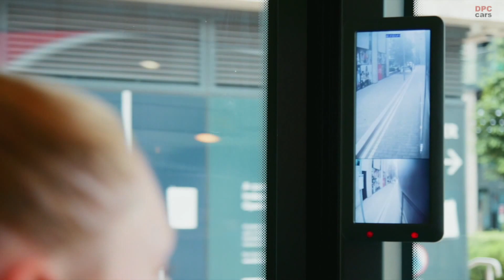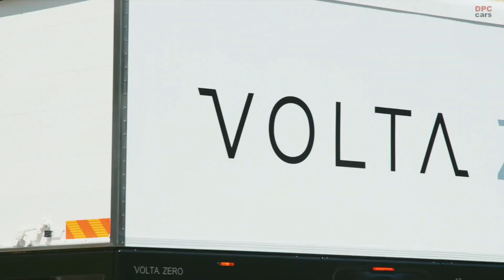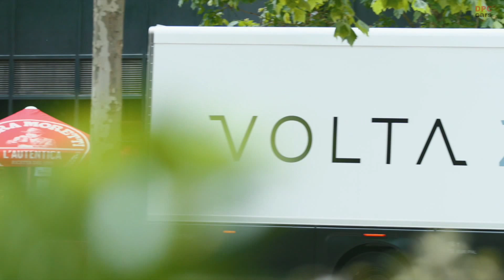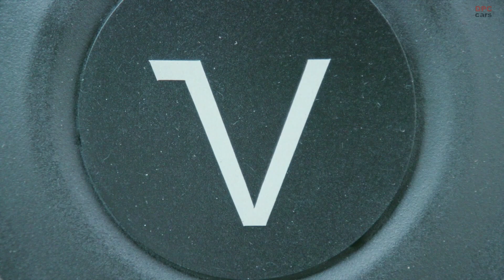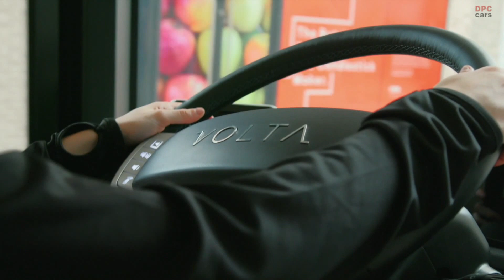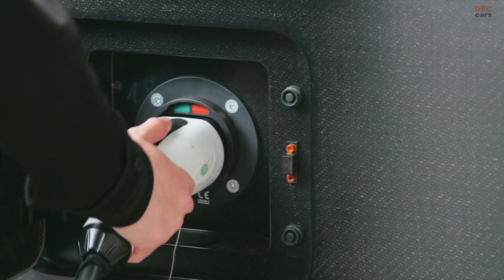Volta Zero Electric Truck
This is a prime rival for Elon Musk and his electric semi truck coming soon.

Volta Trucks, a leading and disruptive full electric commercial vehicle manufacturer and services provider, has confirmed the appointment of CPC Group, Europe’s largest composite manufacturing company, to develop and supply the sustainable and recyclable composite exterior body panels for the Volta Zero. The Volta Zero is the world’s first purpose-built full-electric 16-tonne commercial vehicle designed specifically for inner city logistics.

Sustainability is at the heart of the Volta Trucks brand, and this extends well beyond the removal of tailpipe emissions and into the sustainability of the vehicle’s supply chain and material selection. When the Volta Zero was launched in September 2020, it was the first commercial vehicle to use sustainably-sourced flax and biodegradable resin composite panels. The fully natural, lightweight, high-performance fibre material is almost CO2 neutral over its lifecycle, and matches the stiffness and weight of carbon fibre but uses 75% less CO2 to produce.

CPC Group has over 10 year’s composites experience and has grown to become Europe’s largest composites manufacturer, employing over 1,000 experts, with investments of over €300 million, and aims to transform composite vehicle production from niche into volume manufacturing. CPC Group shares clear synergies with Volta Trucks in terms of its technological and commercial ambitions, making it a natural partner.

Volta Trucks will work with CPC Group to develop and industrialise these new and innovative, sustainable and recyclable composite materials to the significant volumes needed to deliver on the company’s long-term sales ambitions. Full-scale production of customer-specification vehicles will commence at the end of 2022 using state-of-the-art composite materials throughout the body & trim of the vehicle. Production will start with the first iteration of composite, with a series of future developments in sustainable composite materials forming part of the company’s long-term road map that’s being developed with its key supply chain and material development partners.

Announcing the partnership with CPC Group, Founder and Executive Chairman of Volta Trucks, Carl-Magnus Norden, said; “Sustainability is a cornerstone of our company’s  purpose because saving the planet cannot wait. It must happen now, and Volta Trucks wants to spearhead the rapid change in large commercial vehicles. Our innovative full-electric powetrain will remove harmful exhaust emissions, reducing climate change and improving inner-city air quality. But for Volta Trucks, sustainability is much more than just tailpipe emissions. We take an environmental-first approach to all material sourcing to deliver on our mission of becoming the world’s most sustainable commercial vehicle manufacturer.”

Chief Executive Officer of Volta Trucks, Essa Al-Saleh, continued; “The appointment of CPC Group as a strategic partner is very significant. We are on a journey together, not just in commercial partnership but in technological development as we jointly create the innovative, recycled and natural composites of our sustainable future. As with our other strategic partners who are world-class experts in their field, working with CPC Group as Europe’s largest composites manufacturer gives us the strength, resources and confidence we need to deliver on our objectives.”

Chief Executive Officer of CPC Srl, Franco Iorio, mentioned; “Volta Trucks will change the mobility of vehicles within the world and I am personally glad to dedicate a considerable share of our new company capacity for this project. By 2023, CPC will have the biggest composite capacity within Europe, not only in terms of pressing but also for final machining, bonding and painting, and Volta Trucks will be an important part of the strategy.”

Chief Sales Director of CPC Srl, Thomas Vecchi, concluded; “CPC is an innovative and futuristic company and we are pleased with the partnership with Volta Trucks that will be a pioneer in the market. It is fantastic to share a growth road map with Volta Trucks and we will work together to reach these important goals in the high volume production needed.”